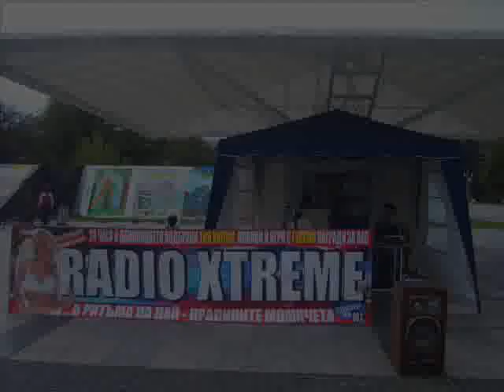Дежа Ву - реклама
Реклама от ефира на радио "Екстрийм" на клуб "Дежа Ву". Глас и монтаж: DJ Явор.